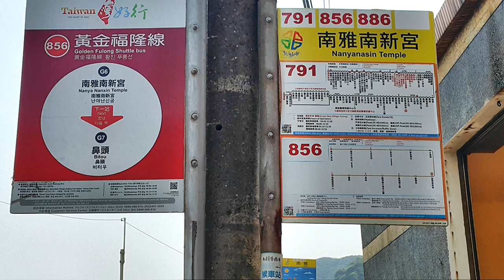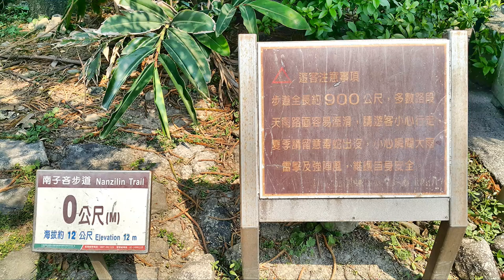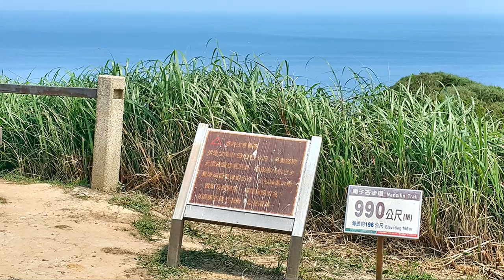搭公車 遊南子吝步道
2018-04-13  搭公車  遊南子吝步道